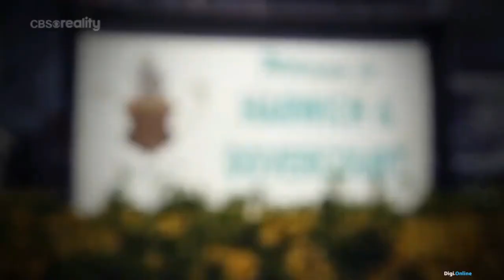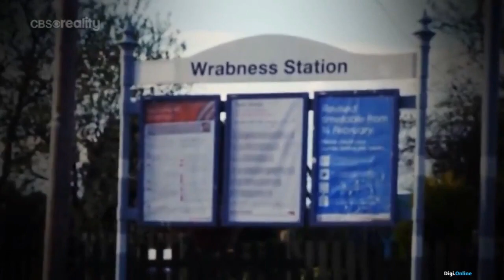Meredek helyzetek videón S08E12